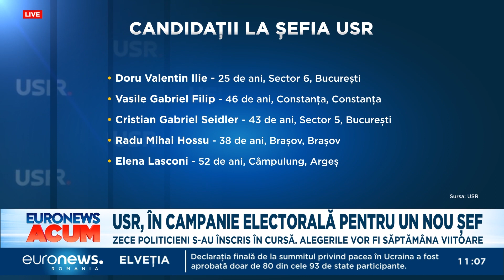Zece pentru președinția USR: Elena Lasconi, Radu Hossu și Cristian Seidler, pe lista candidaților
USR a anunțat lista celor zece politicieni care și-au depus candidatura pentru președinția partidului.
Fiecare candidat a prezentat, pe scurt, un program politic prin care își dorește să pregătească partidul pentru viitoarele competiții electorale, anunță formațiunea politică.